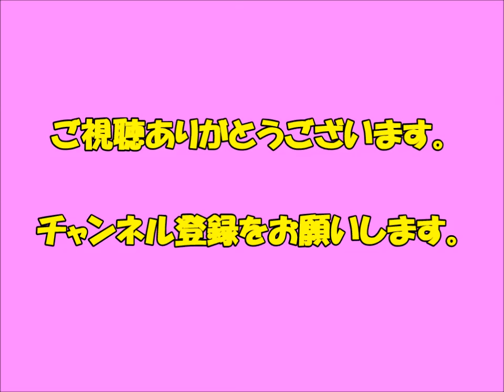【爆笑間違いなし】おもしろ動物ハプニング集 Vol.58【絶対面白いやつやん！】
水を飲みに行った後また撫でられに戻って来る律儀なシベリアンハスキー

【犬と赤ちゃん】赤ちゃんと犬絶妙な関係・毎日赤ちゃんを笑わせる犬たち

◆音源引用元
HURT RECORD